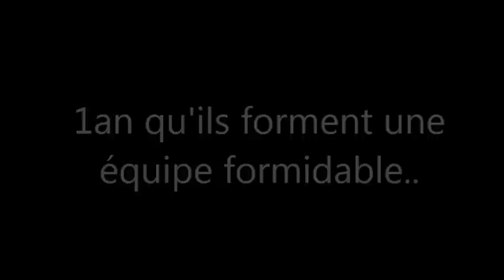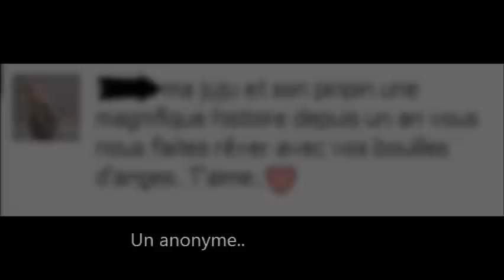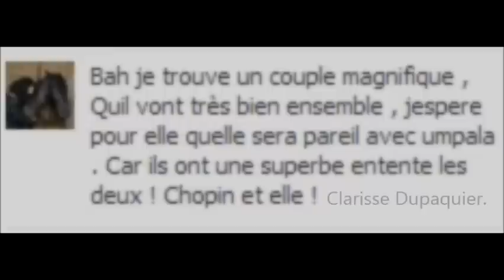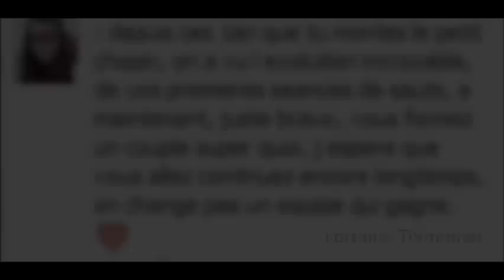Julie et Chopin 1 an.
Pour les meilleurs, à leur 1an et que ça dure !